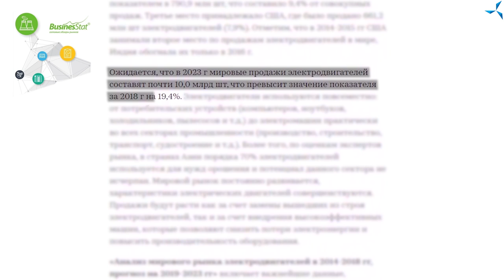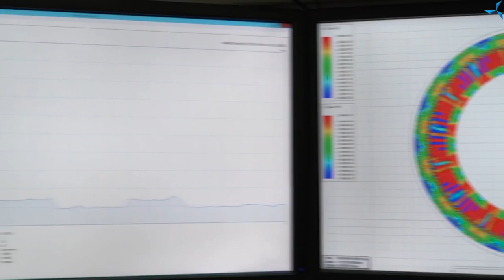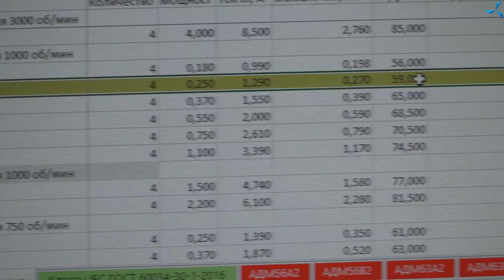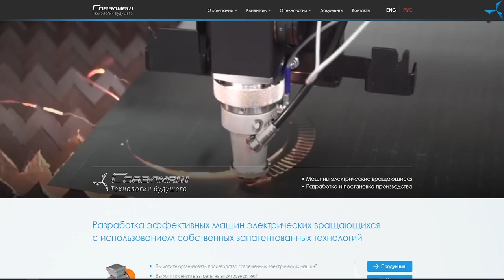Selling motors with the combined winding Slavyanka. Announcement of raffling off the electric motors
According to BusinesStat, the largest developer of ready-made reviews for industrial and consumer markets in Russia and the CIS countries, around 7 billion electric motors are produced annually worldwide.

The market of electric motors is growing, and the forecasts of BusinesStat say that by 2023 the global sales will amount to 10 billion units, which is 19.4% higher than in 2018. The demand for induction motors is also growing, and, consequently, so do the requirements to them - we need more powerful, energy-intensive and environmentally friendly solutions.

Currently, 60% of the energy in the world is consumed by induction electric motors. And "Sovelmash", as we know, is engaged in developing new generation induction electric motors using the combined winding "Slavyanka" technology. The technology enables considerable performance enhancement of classic motors, reduction of resources required for creating them as well as lower production cost. "Sovelmash" has already demonstrated impressive results - development of a motor that meets class IE4 environmental standards in the body of an IE1 motor. At the same time, there is no need to install a complicated cooling system or increase the production cost thanks to the efficiency of our technology.

Answering the frequently asked question: "Is it possible to purchase motors from "Sovelmash"?", we would like to emphasize that the company is engaged in developing electric motors, not selling them. At the same time, you can always contact the licensed winders engaged in modernization of electric motors by applying the combined winding technology "Slavyanka", or Victor Arestov - head of the ASPP Weihai plant in China which hosts small-scale production of traction motors based on our technology.

However, now you have a unique opportunity to purchase electric motors with the combined winding "Slavyanka" directly from "Sovelmash".

Due to the fact that a lot of research is being done, including numerous development works that Dmitriy Duyunov talked about a while ago, the company has put on sale motors with the combined winding "Slavyanka" in addition to classic electric motors. You can view the pictures and performance details of the motors on the "Sovelmash" website in the "For Sale" section You can ask for any information you are interested in by calling the phone number provided on the "Sovelmash" website in the "Contact Details" section.

We are also considering the opportunity to raffle off traction electric motors with the combined winding "Slavyanka" in the near future.